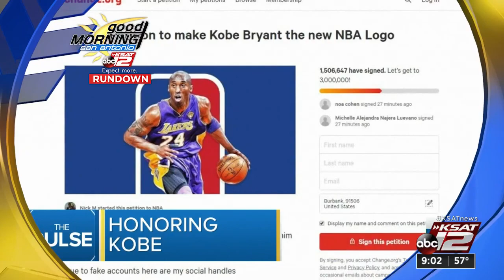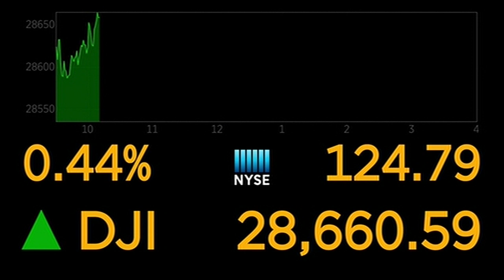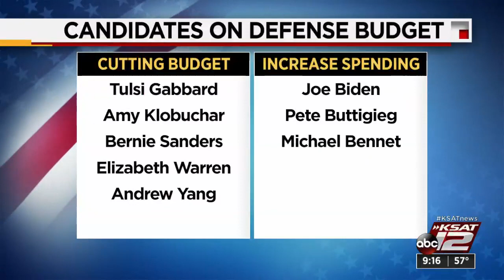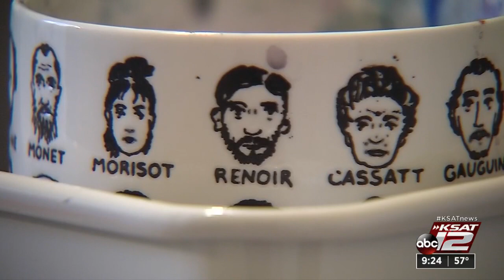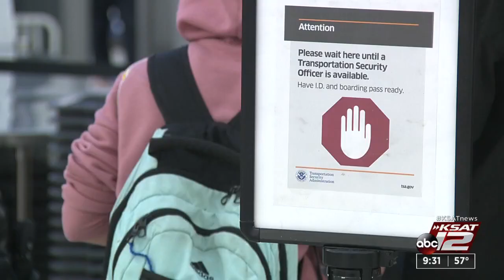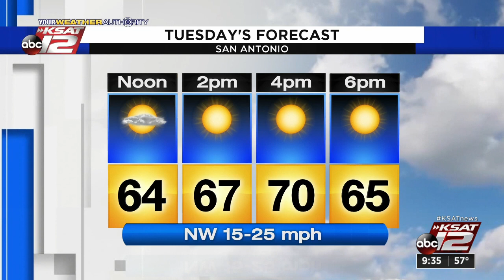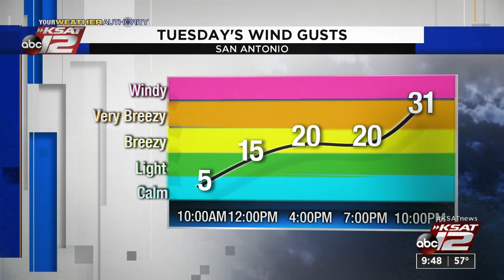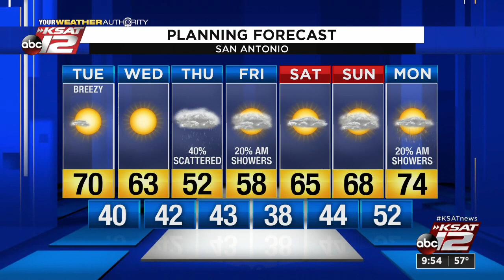GMSA at 9am : 2020-01-28